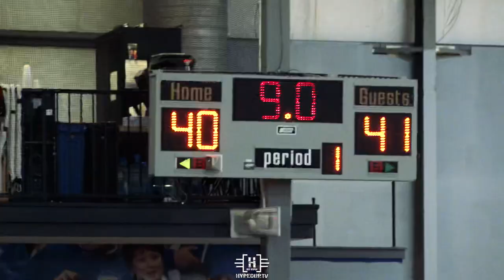Henry Clay’s Marques Warrick Went Off At KBC Hoops Mack|Miller|Lofton Tournament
Marques holds multiple D1 offered including Northern Kentucky University, Kent State, and Bellarmine University (Louisville, KY) with more to come throughout his senior campaign.